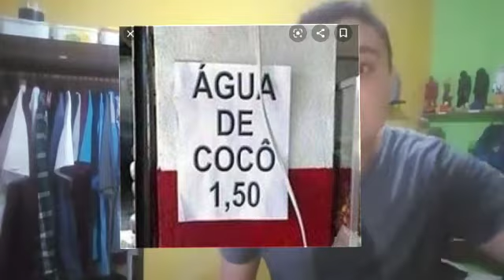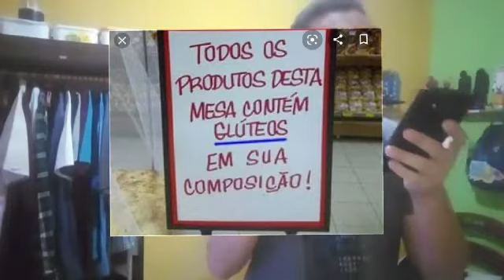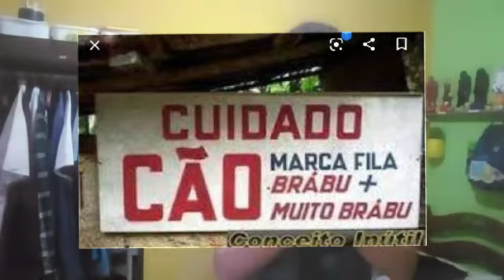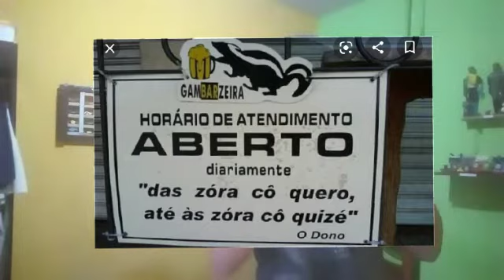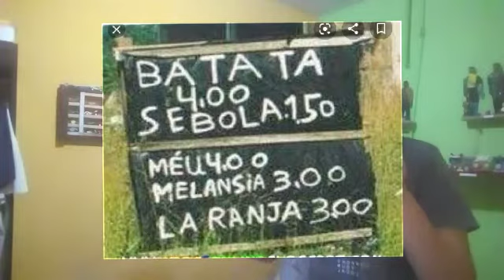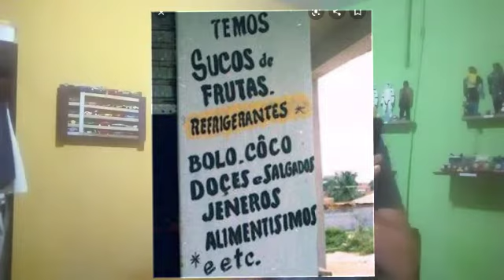TENTE NAO RIR COM ERROS DE PORTUGUES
Hoje a noite tem mais um video as 19:00hrs não percam
no mes de junho estamos tendo 2 videos na terça,quarta,quinta,sexta,e 1 no sabado.
voçe nao pode perder nem um beijoss